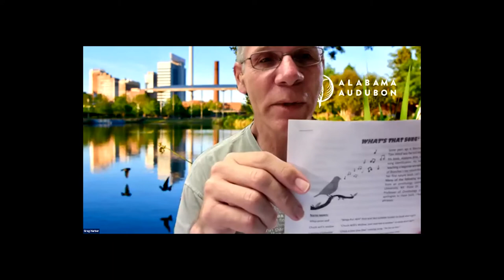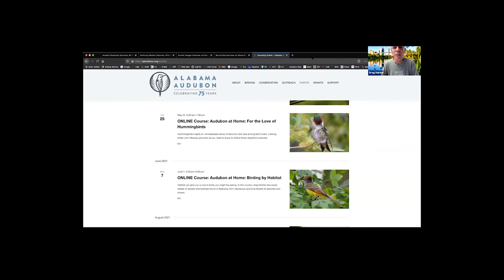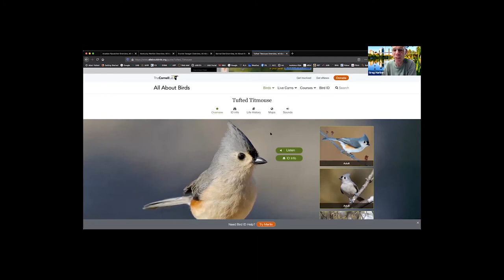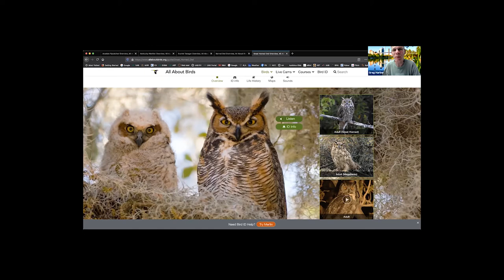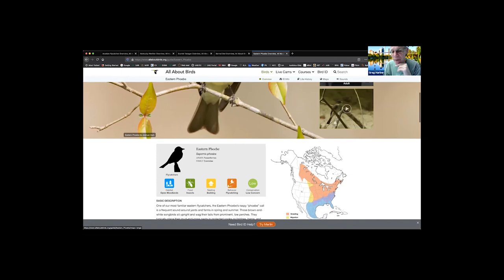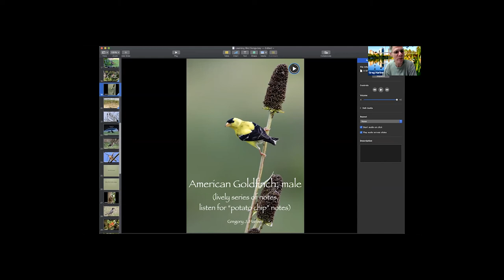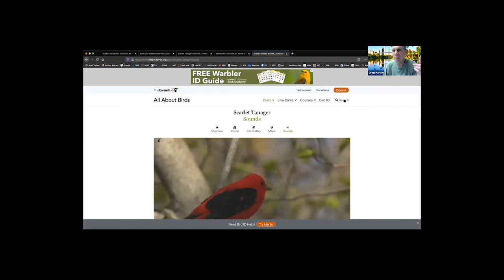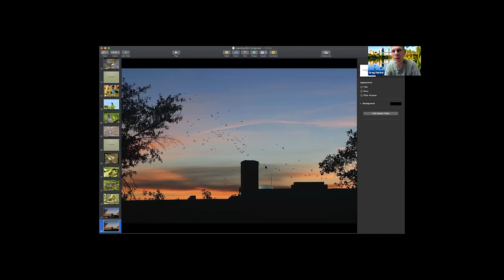Basic Bird Songs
If you missed May 3rd Basic Bird Songs program with Alabama Audubon's Greg Harber, you are free to catch up by watching the archived video.  Be sure to check out the Alabama Audubon's website for more classes with Greg!